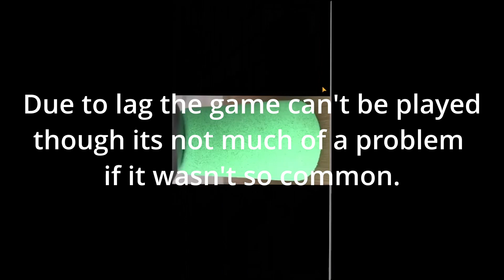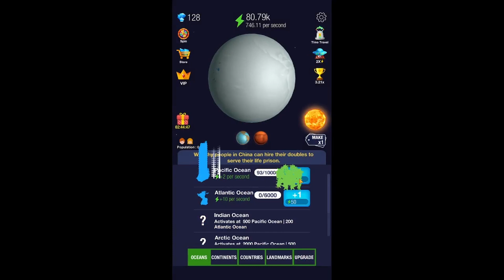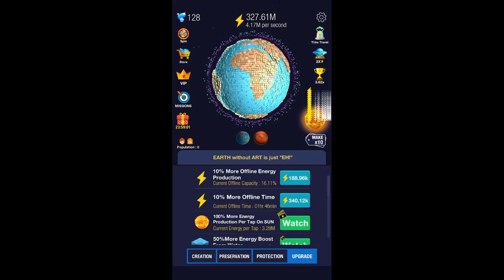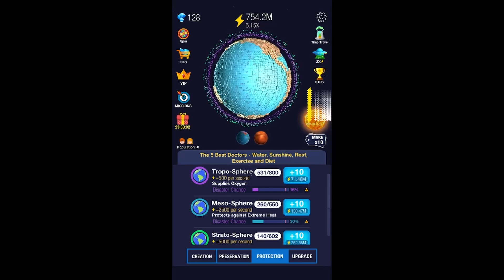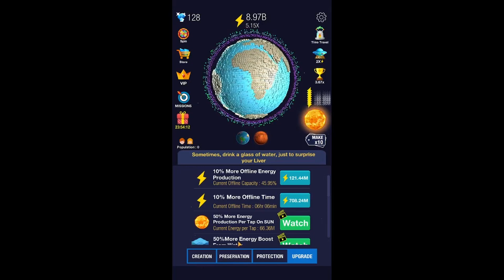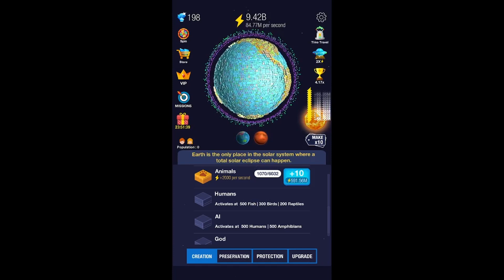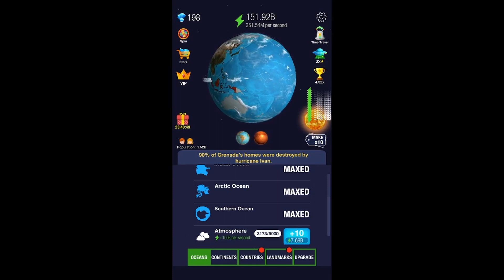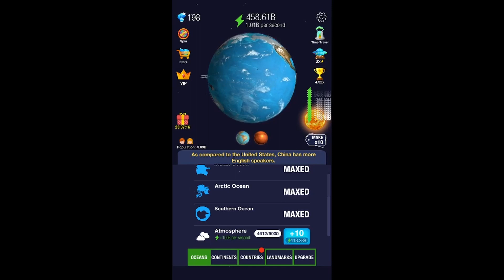Mobile Games: Idle Planet Part 4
Well more clicking and more upgrades in Idle Planet Part 4.